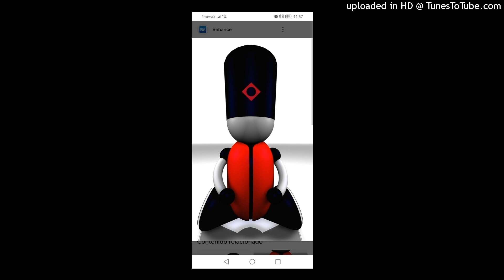Chiron - I Show You (All My Lovin') (Club Mix). 1994